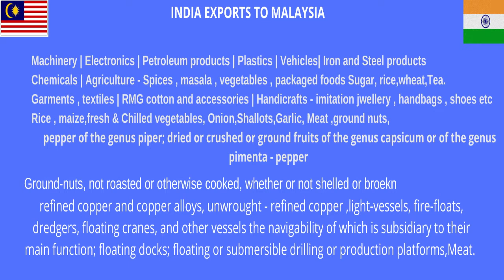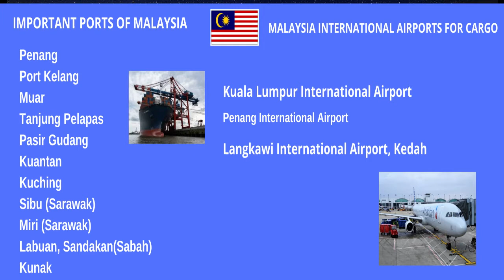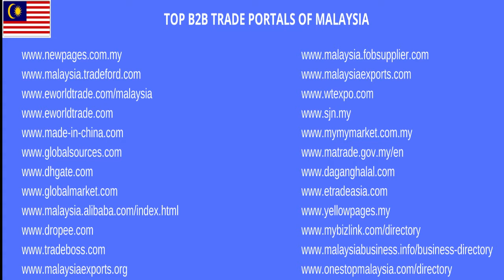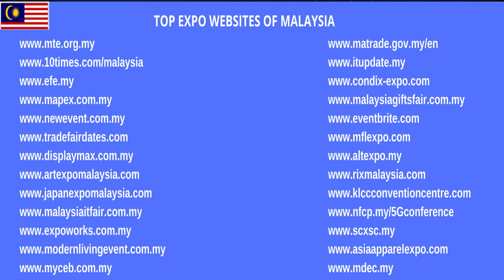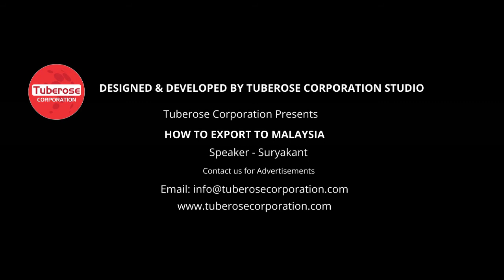मलेशिया को निर्यात कैसे करें ? HOW TO EXPORT TO MALAYSIA ? Start Your Business in Malaysia .Exporter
How to Export to Malaysia. We have created this Video for Exporters of India and worldwide. Please watch this video till the end you will understand in details.
Top B2b Trade protals in Malaysia .
List of Products You can Export from India to Malaysia.
Machinery
Electronics
Petroleum products
Plastics
Vehicles
Iron and Steel products
Chemicals
Agriculture - Spices , masala , vegetables , packaged foods Sugar, rice,wheat,Tea.
Garments , textiles
RMG cotton and accessories
Handicrafts - imitation jwellery , handbags , shoes etc
Rice , maize,fresh & Chilled vegetables, Onion,Shallots,Garlic, Meat ,ground nuts,pepper of the genus piper; dried or crushed or ground fruits of the genus capsicum or of the genus pimenta - pepper .Ground-nuts, not roasted or otherwise cooked, whether or not shelled or broeken,refined copper and copper alloys, unwrought - refined copper .